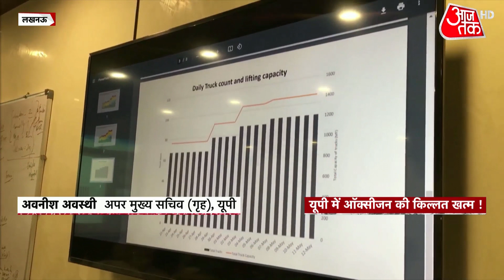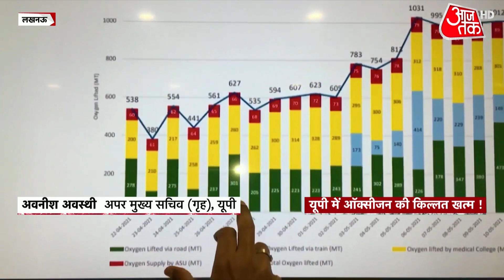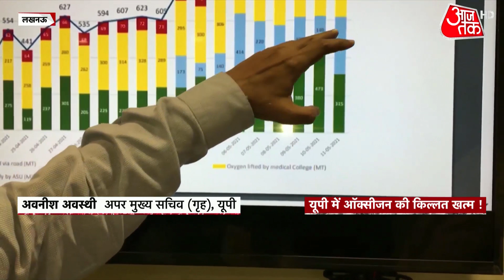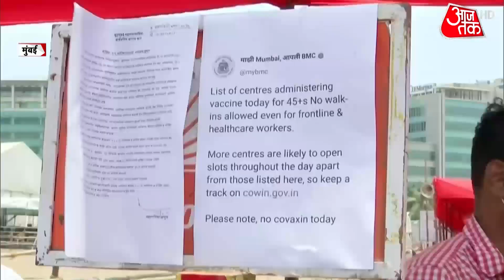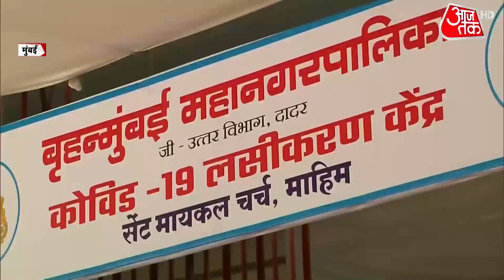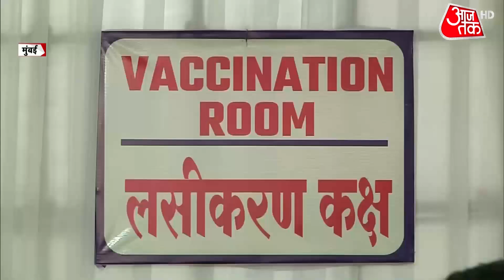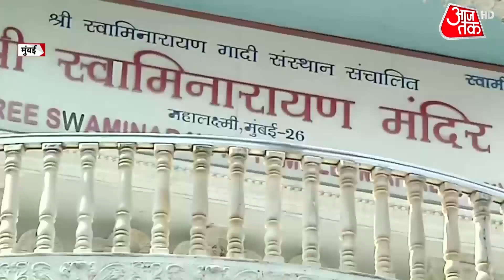Yogi Govt का वो Control Room, जहां से Monitor होती है UP की Oxygen Supply, देखें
अब बात यूपी की. जहां अस्पतालों में अव्यवस्था और ऑक्सीजन की कमी के मामले सामने आ रहे हैं. अब यूपी के अपर मुख्य सचिव अवनीश अवस्थी का कहना है कि यूपी में ऑक्सीजन की कोई कमी नहीं हैं. बल्कि दो दिन का बफर स्कॉक भी रखा हुआ है. अवनीश से बात की हमारे संवाददाता कुमार अभिषेक ने.